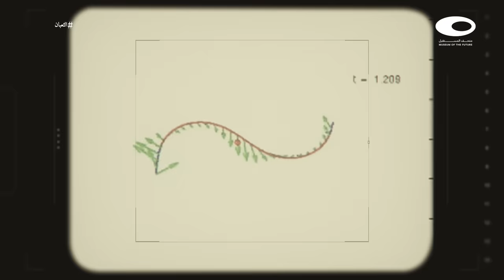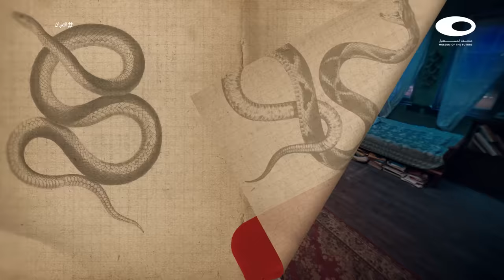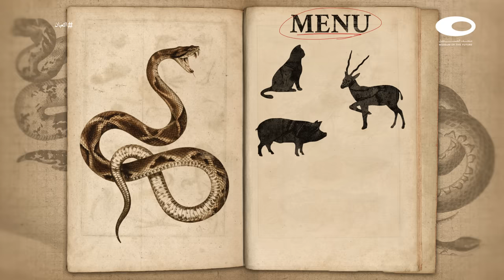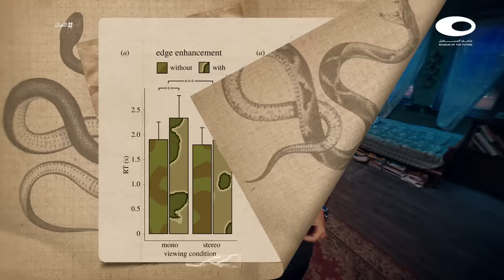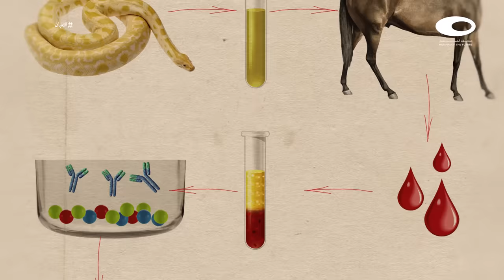الدحيح | الثعبان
إيه علاقتك بأكتر حيوان مش سالك في التاريخ؟

تحتل الثعابين مكانًا خاصًا في خيال الإنسان وتراثه الأدبي؛ فهي معادل الشر والموت والمكائد .. وبالفعل يمتلك الثعبان كثيرًا من هذه الصفات، ولكن .. هل هذه هي حقيقة هذا الزاحف الشهير أم أن حقيقته أعقد وأغنى وأجمل من ذلك. تحاول هذه الحلقة أن ترسم صورة واقعية للثعبان .. وهو كائن مخيف.

المصادر:

:Articles and Related Links

Images’ Copyrights:

Wikimedia Commons (Pythonidae – Boa constrictor – snake – Snake eyes - Oxybelis fulgidus - Titanoboa dorsal vertebra – Elapidae – Viperidae – Macaque – Lemur - Indian Copra - Homo Erectus – Necrosis)
National Science Foundation (2-second-shot from: Secrets of Slithering Snakes)
Snake Discovery (3-second-shot from: How Snakes Move)
Love Nature ((3-second-shot from: Why Do Snakes Flick Their Tongues?)
Smith et al/Journal of Zoology (Tongue sizes in Copperhead snake: male vs female)
Jason Bourque / University of Florida (Titanoboa, pictured with a dyrosaur and a turtle, ruled the swampy South American tropics 58 million years ago)